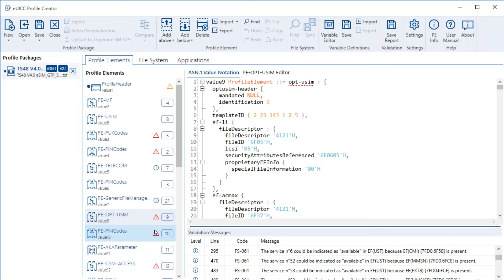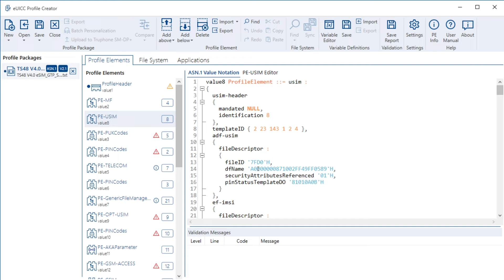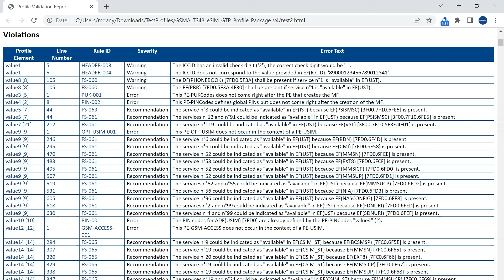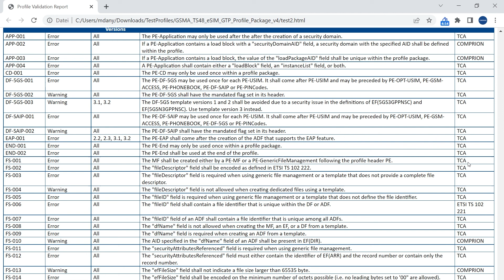How To Make Sure an eSIM Profile is Error-Free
This video is about ensuring that an eSIM profile is error-free. Concretely, this means that the profile follows all the rules of the relevant technical specifications from ETSI, 3GPP and the TCA. Learn what different types of rules exist and how to deal with errors.